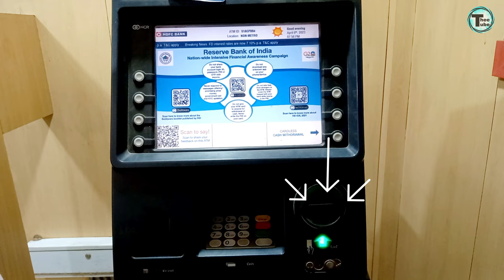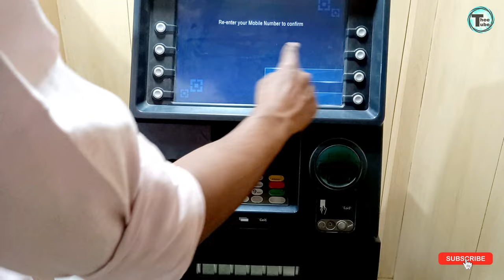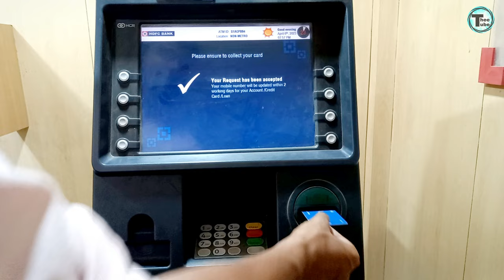HDFC Bank Mobile Number Change | How to change mobile number in hdfc bank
Hello Friends!!

➡️ Need To Change Registered Mobile Number Of Your HDFC Account? Visit The ATM

Change Registered Mobile Number At Your HDFC Account By Visiting The Nearest HDFC Bank ATM

hdfc bank mobile number change
hdfc mobile number change online
hdfc bank me mobile number kaise change kare
how to change mobile number in hdfc netbanking
how to change mobile number in hdfc bank
hdfc atm se mobile number kaise change kare
how to change hdfc mobile number online
hdfc bank number change online
mobile number change
change phone number hdfc
update mobile number hdfc bank
hdfc atm
ATM machine
debit card
atm card
hdfc banking
hdfc
hdfc bank